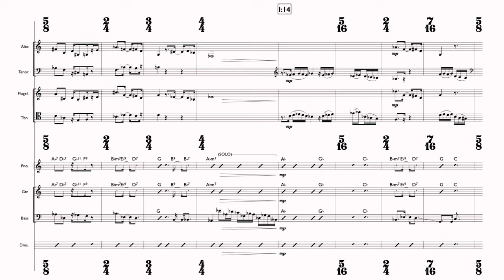Perfect Stranger : Part 2 : The Music. Is it Fusion? Is it Prog? Is it Third Stream? Jazz? Rock?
Mini-documentary in which Chris Sansom talks about the thinking behind the music for the band, and influences upon it. Music recorded in rehearsal at the Vortex Jazz Club, Dalston - NB: rehearsal quality audio!

Perfect Stranger is:
Adam Bishop: soprano & alto saxes, bass clarinet, flute
Mick Foster: soprano, tenor & baritone saxes, flute
Shanti Jayasinha: trumpet, flugelhorn
Tom Green: trombone
Alcyona Mick: piano
Rob Millett: vibes, percussion
Eddy White: guitar
Paul Michael: bass guitar
Gary Willcox: drums
Chris Sansom: conductor, some fretless bass

Video, mixing and editing: Jonas Golland, John Murphy, Ami Golland, Chris Sansom

00:00 Kapadokya
00:53 Lugubrious Boots in the background of talk about influences
01:49 Life & Times and the golden section
02:22 Sonata form and a bit of score
02:59 Development section as solos
03:38 Slow movement
04:40 Scherzo
05:05 Finale
05:31 Ludwig's Van
06:45 Life & Times part 4 and closing credits